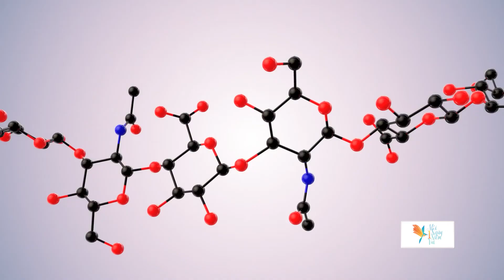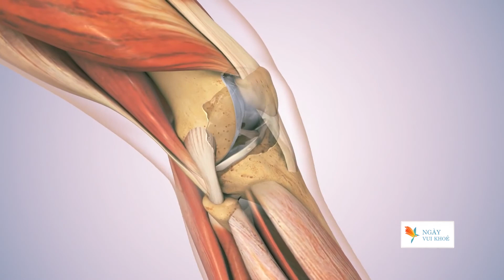MN1NV LSE492 Điều trị thoái hóa cột sống an toàn, hiệu quả với chiết xuất KGA1 từ viện Hàn Lâm sua 1